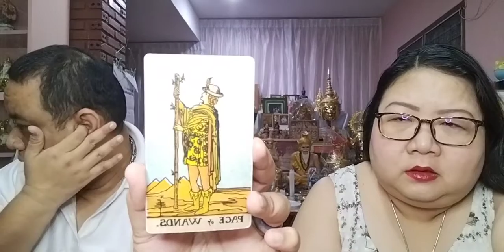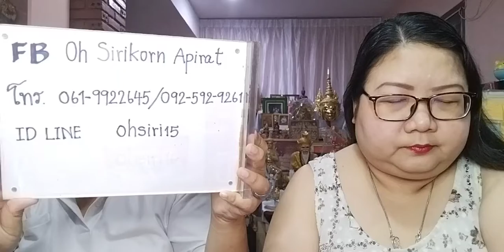อ โอ้ อ ท๊อป ดูดวงฟรีคนละ 1 คำถาม EP698